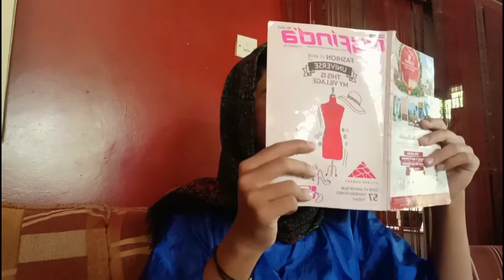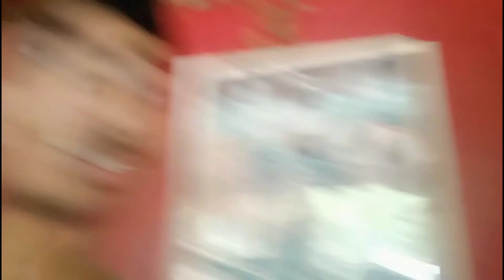Well That Was Unexpected!!🤨 | Amysterious Malik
So I had a pretty awesome prank to do on my mum but... instead, something else happened😅.